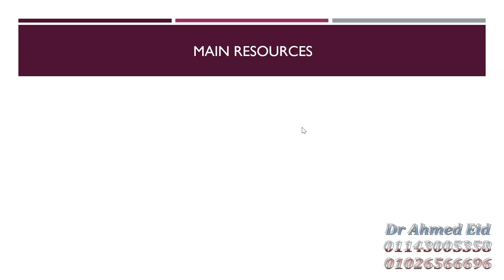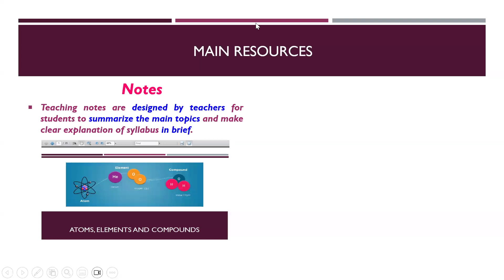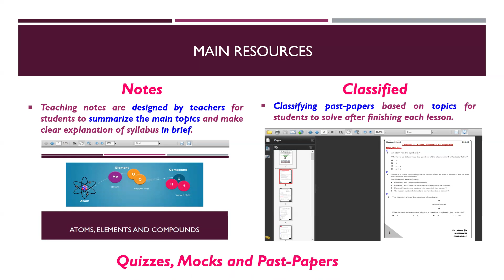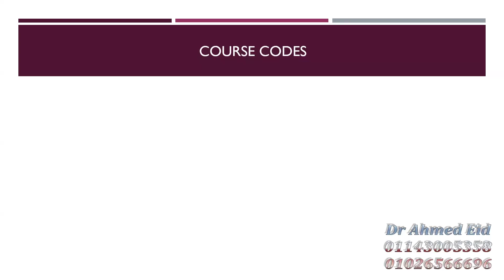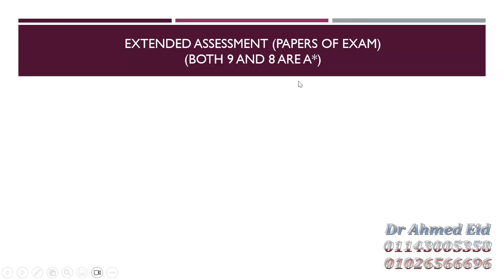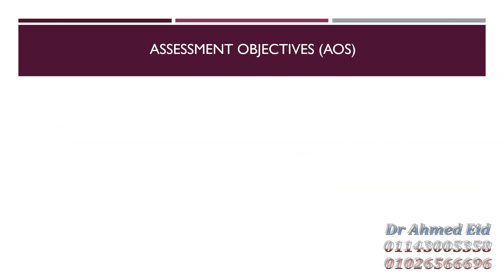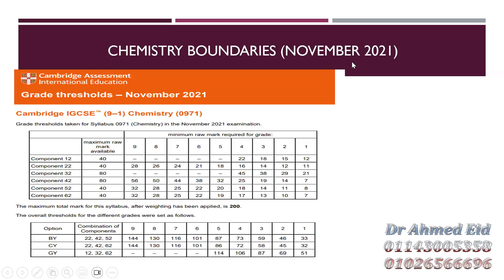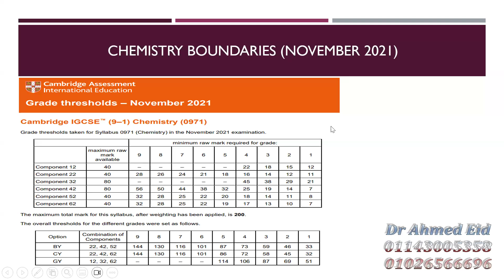Chemistry OL Cambridge Orientation Session [Part 1]